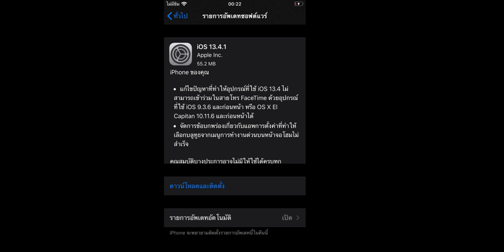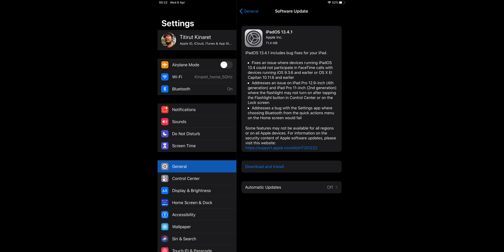iOS 13.4.1 และ iPadOS 13.4.1 ปล่อยอัปเดตแล้ว มีอะไรใหม่ ควรอัปเดตไหม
สรุปให้แล้วครับในคลิปนี้ สามารถอ่านรายละเอียดเพิ่มเติมได้ที่ 👉🏻🔗
🔴 iOS 13.4 และ iPadOS 13.4 มีอะไรใหม่ รวมไว้ให้ชมแล้ว